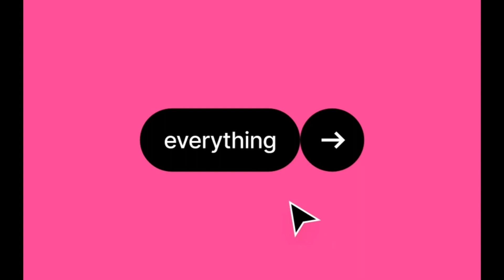WADIDAWW !! Seneng banget mewarnai keychain unicorn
Waktunya bermain untuk Una, anak usia 4 tahun yang lagi gemar-gemarnya explore segala macem. Main, menggambar, mewarnai dan semuanya